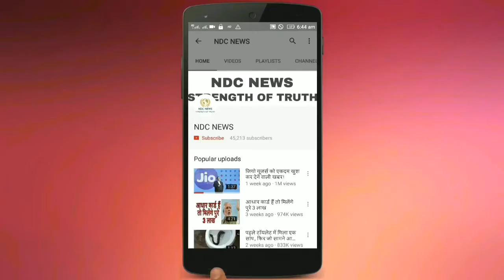महिला कांस्टेबल और बस कंडक्टर में जमकर चले लात-घूंसे , वीडियो हुआ